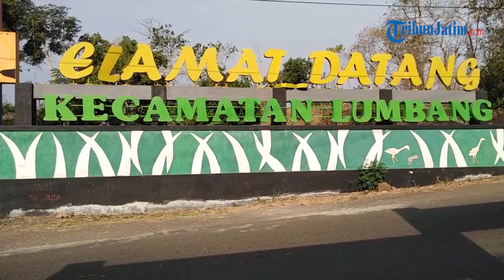Berwisata ke Air Terjun Madakaripura Probolinggo, Tempat Pertapaan Patih Gadjah Mada yang Memesona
Laporan Wartawan TribunJatim.com, Dwi Prastika

TRIBUNJATIM.COM, PROBOLINGGO - Akhir pekan memang waktu yang tepat untuk berwisata.

Satu tempat wisata yang bisa Anda kunjungi adalah Air Terjun Madakaripura.

Air Terjun Madakaripura berada di Desa Negororejo, Kecamatan Lumbang, Kabupaten Probolinggo, Jawa Timur.

Lokasi Air Terjun Madakaripura tak jauh dari Gunung Bromo.

Air Terjun Madakaripura dipercaya sebagai tempat persinggahan terakhir dan meditasi patih dari kerajaan Majapahit bernama Gadjah Mada.

Tak heran jika terdapat patung Gadjah Mada di jalan menuju air terjun.

Untuk mencapai Air Terjun Madakaripura, pengunjung harus berjalan kaki sekitar 1 KM dari loket tiket.

Setelah itu, pengunjung harus melewati jalanan setapak.

Rute jalan setapak berada di samping aliran sungai yang berasal dari Air Terjun Madakaripura.

Sepanjang perjalanan, pengunjung disuguhi panorama tebing yang hijau di kanan dan kiri jalan.

Setelah melewati jalan setapak, pengunjung harus melewati deretan air terjun.

Bagi pengunjung yang tak ingin berbasah-basahan, bisa membeli jas hujan yang banyak dijual di area Air Terjun Madakaripura.

Pengunjung juga bisa menyewa loker untuk menitipkan barang.

Untuk menuju air terjun utama, yakni Air Terjun Madakaripura, pengunjung juga harus melewati aliran sungai.

Jalan licin dan berbatu membuat pengunjung harus berhati-hati.

Setelah sekitar 10 menit melewati deretan air terjun dan jalan berbatu, pengunjung akan tiba di air terjun utama, yakni Air Terjun Madakaripura.

Air Terjun Madakaripura menyuguhkan panorama alam indah nan memesona.

Udara dingin, air yang jernih, dan suara gemericik air menambah indah pemandangan di Air Terjun Madakaripura.

Memiliki tinggi mencapai 200 M dari dasar jeram membuat Air Terjun Madakaripura menyandang predikat sebagai air terjun tertinggi di Pulau Jawa.

Sementara itu, harga tiket masuk menuju Air Terjun Madakaripura untuk wisatawan lokal adalah Rp 18.000, sementara untuk wisatawan asing Rp 36.000.

Wisata Air Terjun Madakaripura dilengkapi dengan fasilitas toilet, musala, dan warung makan.

Namun seluruhnya hanya ada di sekitar loket tiket.